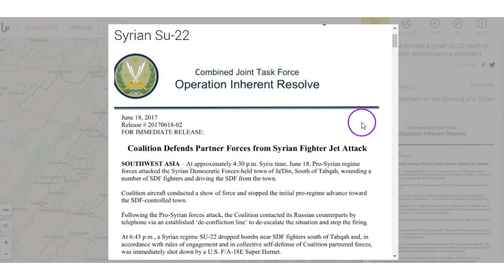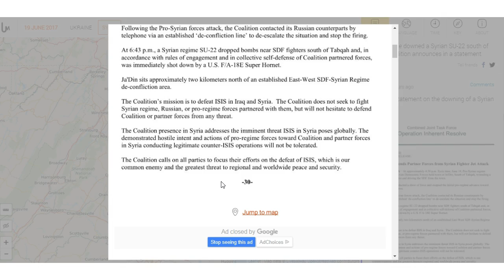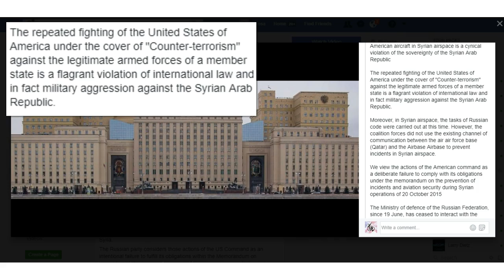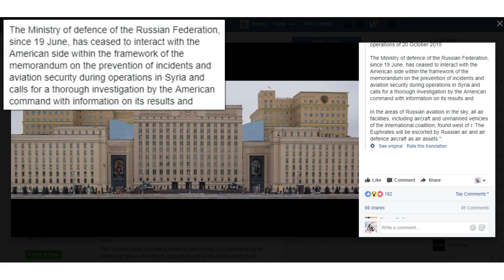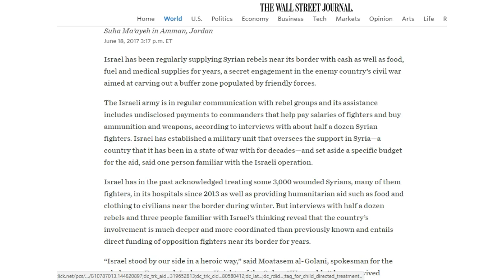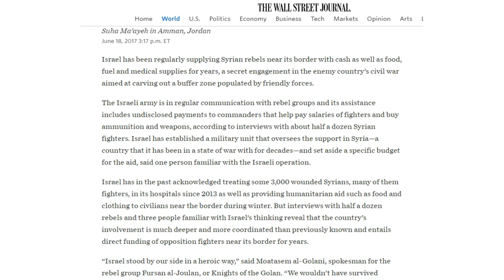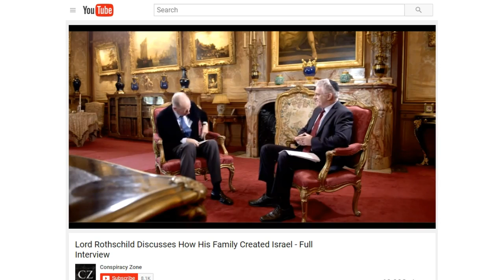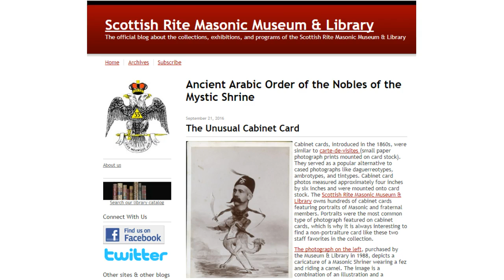BOMBSHELL: US Shoots Down Syria Fighter Jet - Russia & Turkey Not Happy, Israel Supporting FSA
Pentagon: US shoots down Syrian aircraft for first time

Germany Ditching NATO Base Incirlik in Turkey in Latest Show of Diplomatic Rift

Wedemeyer Reports!